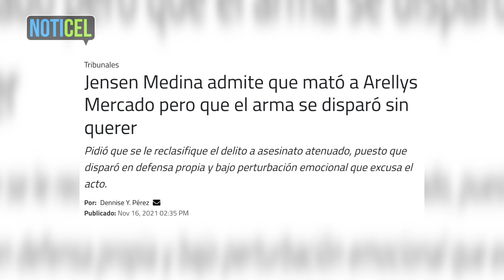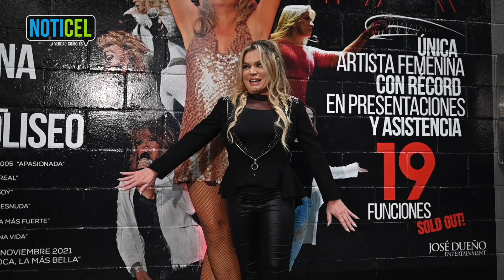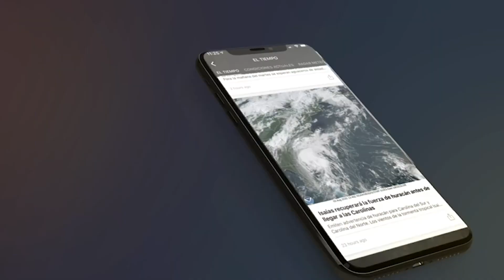El 'rewind' semanal: 14 al 20 de noviembre de 2021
El 'rewind' de NotiCel: un resumen de las noticias más importantes de la semana. Aquí la cápsula número 18, correspondiente a la semana de 14 al 20 noviembre de 2021. No te lo pierdas.

Videos: Archivo NotiCel y suministrados
Edición: Juan R. Costa / NotiCel